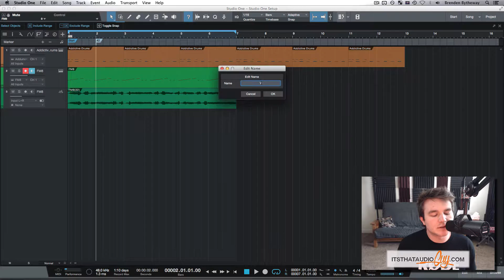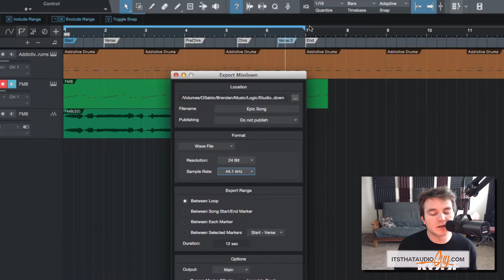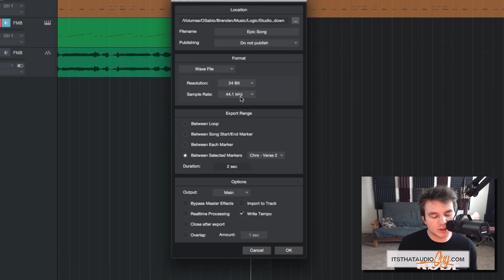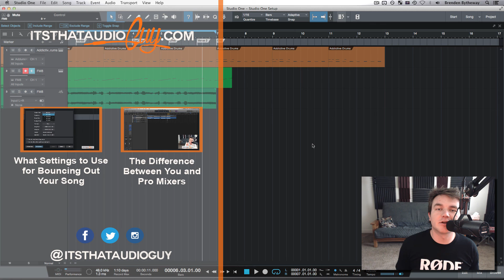How to Export Your Song from Studio One | That Audio Guy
Want to instantly speed up your workflow?

to check out the full audio course I made. It takes you through the entire process from getting started in your DAW all the way to mastering!

Let's talk! brenden [at] audioguy.co